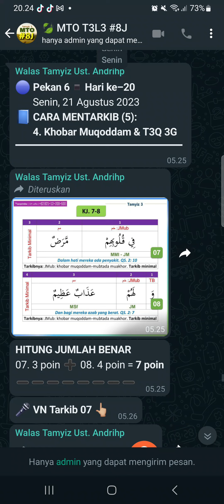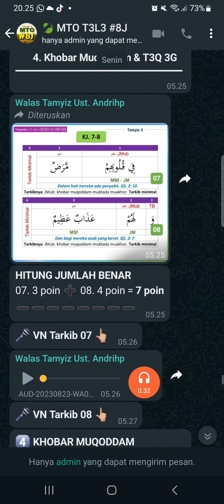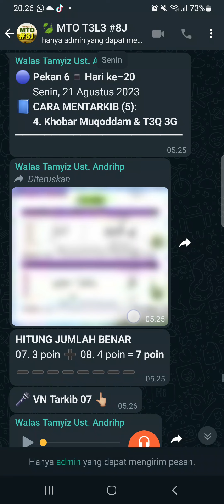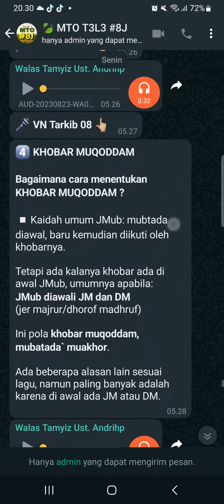Cara Mentarkib QS QS.2:10 & QS.2:7 | Prinsip dasar Mentarkib | Tamyiz 3 Level 3